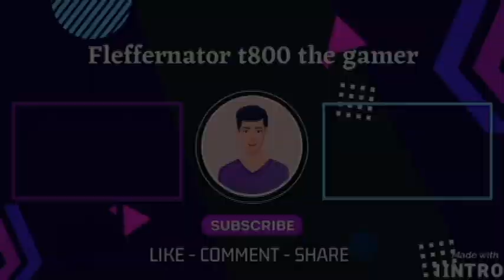tomb raider 3 temple ruins sped up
00:00 Intro
00:17 Tomb raider 3 Temple ruins
34:33 Cut scene
34:52 Outro

Tomb Raider III (also known as Tomb Raider III: Adventures of Lara Croft) is an action-adventure video game developed by Core Design and published by Eidos Interactive. It was released for the PlayStation and Microsoft Windows platforms in 1998. Tomb Raider III is the third title in the Tomb Raider series and a sequel to Tomb Raider II. The story of the game follows archaeologist-adventurer Lara Croft as she embarks upon a quest to recover four pieces of a meteorite that are scattered across the world. To progress through the game, the player must complete a series of levels that involve solving puzzles, traversing dangerous locations, and defeating enemies.

Tomb Raider III was built on an upgraded version of the Tomb Raider engine that was used by its predecessors. The engine offers better speed efficiency and new graphical features such as coloured lighting and triangular polygons, allowing developers to achieve greater detail and more complex geometry. The game was designed to be more in line with the puzzle-solving gameplay of the original Tomb Raider as opposed to the more shooting-oriented style of Tomb Raider II.

Accompanied by an extensive marketing campaign, Tomb Raider III was a commercial success, selling around six million copies worldwide. Although the game received generally favourable reviews, it did not fare as well as its predecessors, with critics generally agreeing that the game failed to change the same tried and tested formula. The game's difficult and unforgiving gameplay also received some criticism. Tomb Raider III was ported to Mac OS computers in 1999 and released as a PSOne Classic on the PlayStation Network in 2011. A stand-alone expansion featuring six new levels, titled Tomb Raider III: The Lost Artefact, was released in 2000. A remastered version of the game, alongside The Lost Artefact, was included in Tomb Raider I–III Remastered in 2024.

Gameplay

The player, controlling Lara Croft from a third-person perspective, progresses through the game's Nevada Desert level.
Tomb Raider III is a single-player action-adventure game where the player controls the protagonist, Lara Croft, from a third-person perspective through five locations: India, South Pacific, London, Nevada, and Antarctica. Once the player completes the first location (India), the following three (South Pacific, London, and Nevada) can be played in any order before the final location (Antarctica) closes the game. Each location features a series of enclosed levels that involve solving puzzles, jumping over obstacles, and defeating enemies. Most puzzles involve rearranging items, manipulating switches, or pushing objects. As Lara, the player can run, jump, climb, crawl, "monkey swing" across certain overhead frames, and swim and dive underwater for a limited period of time. Lara can sprint to gain a temporary burst of greater speed while running, which is useful for escaping errant boulders and other immediate disasters.

xbox

xbox one

xbox 1

xbox x

xbox s

gaming channel

gta

gta V

gta 5

gta online

creator

tomb raider

rdr2

resident evil

remake

remastered

reface

fleffernator

livestream

shorts

Rockstar games

Capcom

aspyr

Crystal dynamics